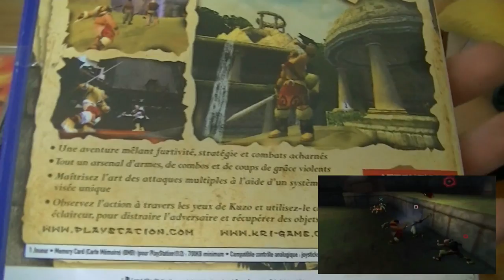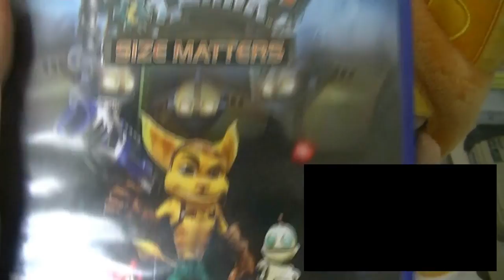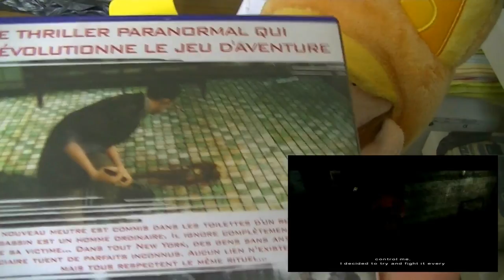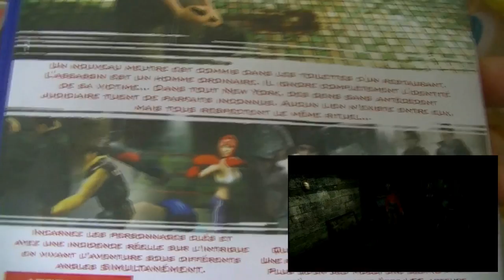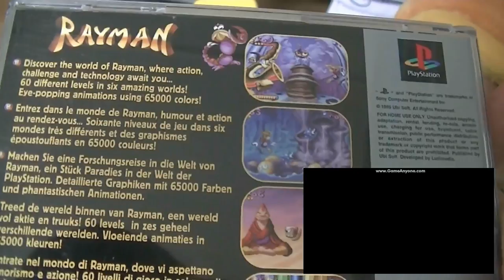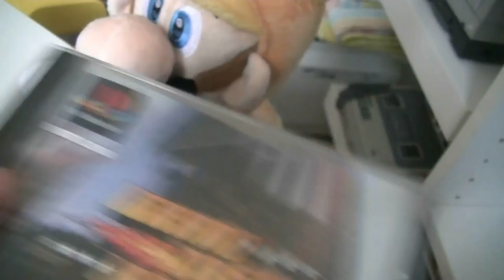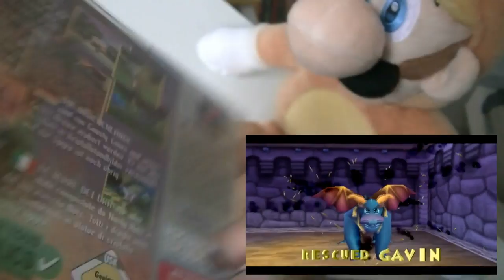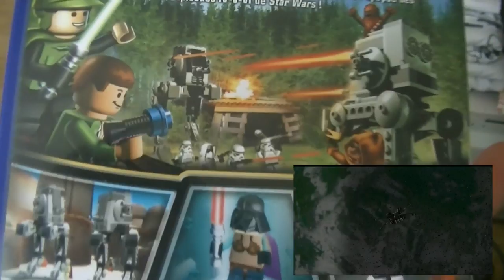COLLECTION JV | UPDATE 8